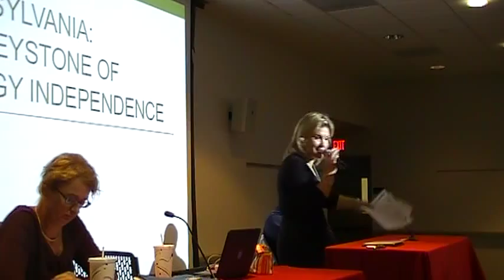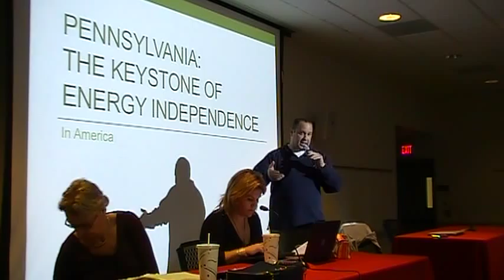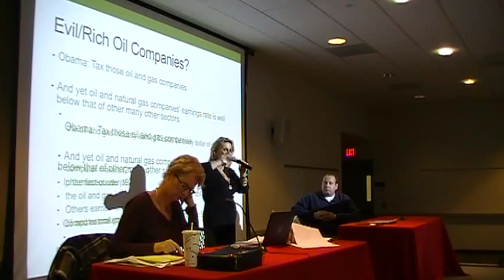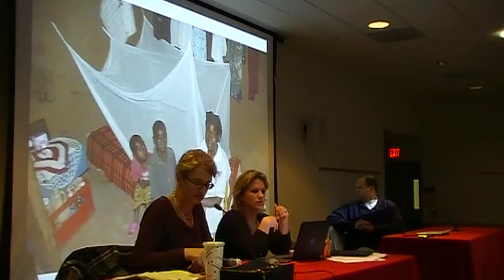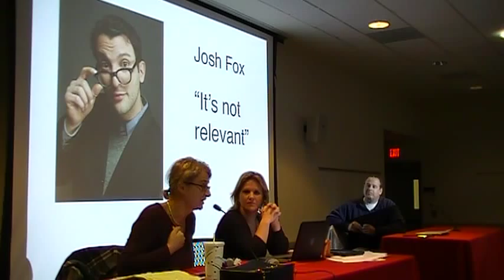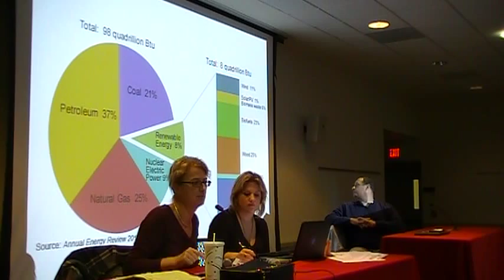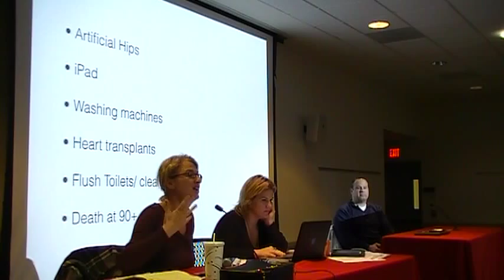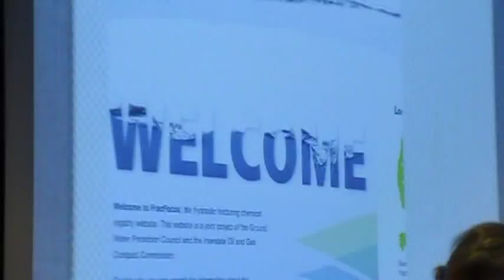Ann McElhinney, hosted by TUSIF, at Temple University November 7, 2011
Temple University Students for Intellectual Freedom (TUSIF) hosted Ann McElhinney, the Irish documentary film maker behind the documentary film "Not Evil, Just Wrong", which debunks myths surrounding global warming. Also speaking on the panel were Jennifer Stefano, Director of Energy and Labor Policy, AFP-PA; and Tom Pyle, President, American Energy Alliance.  The event concluded with an always-entertaining, outrageous Q&A session.  Entertainment provided by the Temple U. Socialists-Feminists, radical leftists.

AFP chose to tour Pennsylvania due to the state's history in the energy field and their vast resources of shale, crude oil, and coal. This is an opportunity for students to learn about how the left's radical environmentalist agenda is harming America.

This is the event footage in its entirety.

Look our for highlights of the event soon!